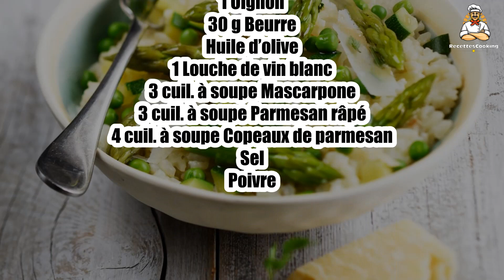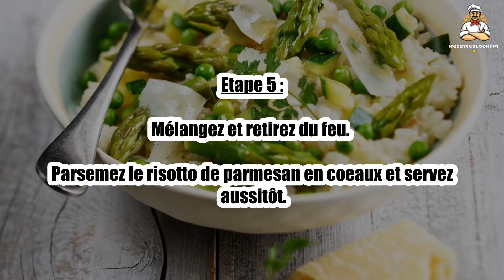Recette : Risotto aux asperges, aux petits pois et aux courgettes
Bonjour à tous, aujourd’hui recettescooking.com vous présente la recette suivante : Risotto aux asperges, aux petits pois et aux courgettes

TEMPS TOTAL : 80 min
Préparation : 30 min
Cuisson : 50 min

Ingrédients :

270 g Riz à risotto
3 poignées Petits-pois surgelés
1 Botte d’asperges vertes
1 Courgette
1 l Bouillon de volaille
1 Oignon
30 g Beurre
Huile d’olive
1 Louche de vin blanc
3 cuil. à soupe Mascarpone
3 cuil. à soupe Parmesan râpé
4 cuil. à soupe Copeaux de parmesan
Sel
Poivre

Etape 1 : Lavez et égouttez le riz. Lavez et coupez la courgette en dés.

Rincez et découpez les asperges en tronçons. Epluchez l’oignon et hachez-le.

Etape 2 : Faites-le dorer ainsi que le riz dans une sauteuse avec le beurre et 1 cuil. à soupe d’huile d’olive.

Mélangez pendant 5 min, jusqu’à ce que l’oignon soit translucide.

Etape 3 : Versez la louche de vin blanc. Laissez-le s’évaporer puis ajoutez le bouillon peu à peu. Salez et poivrez.

Laissez cuire 30 minutes, à couvert, sur feu doux.

Etape 4 : Ajoutez les tronçons d’asperges, les courgettes et les petits-pois et laissez cuire 10 min, à découvert.

Incorporez le mascarpone et le parmesan râpé.

Etape 5 : Mélangez et retirez du feu. Parsemez le risotto de parmesan en coeaux et servez aussitôt.

00:00 Recette : Risotto aux asperges, aux petits pois et aux courgettes
00:20 Informations sur le temps de cuisson
00:32 Ingrédients
00:46 Etape 1 : Risotto aux asperges, aux petits pois et aux courgettes
01:00 Etape 2 : Risotto aux asperges, aux petits pois et aux courgettes
01:16 Etape 3 : Risotto aux asperges, aux petits pois et aux courgettes
01:29 Etape 4 : Risotto aux asperges, aux petits pois et aux courgettes
01:43 Etape 5 : Risotto aux asperges, aux petits pois et aux courgettes